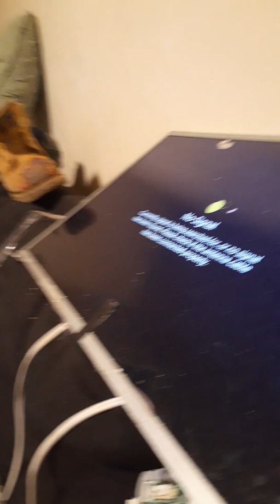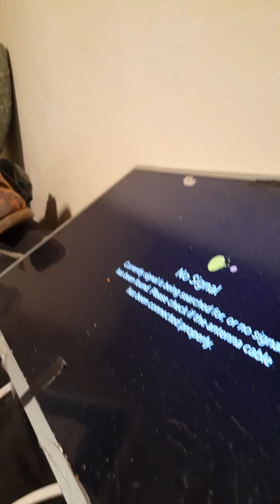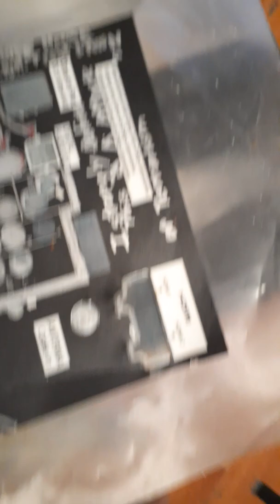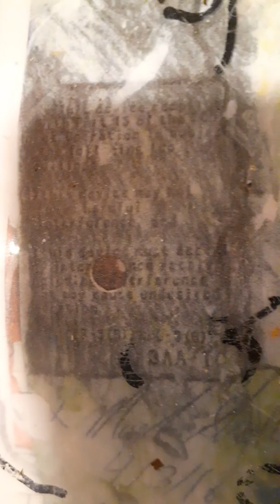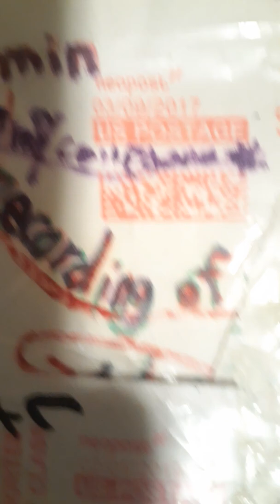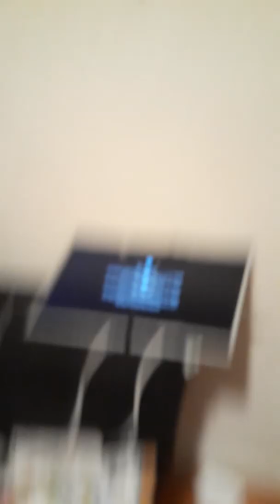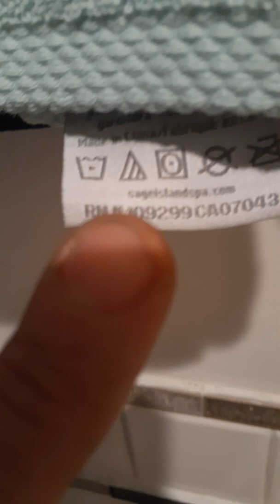ATT DISTRICT ATTORNEY CHILD RAPIS5 LAPD OFFICERS COMMIT CHILD SEX CRIMES IN MY HOME 30 YEARS